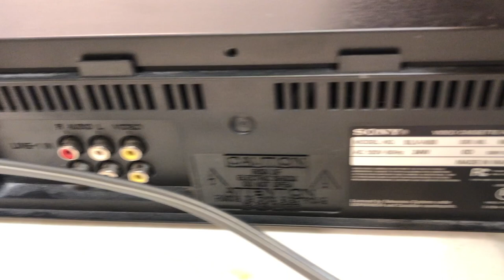Sony SLV-N50 4-Head Hi-Fi Stereo VCR VHS Player Recorder